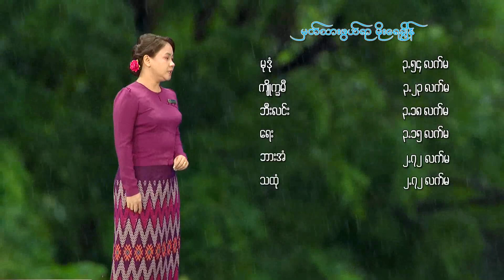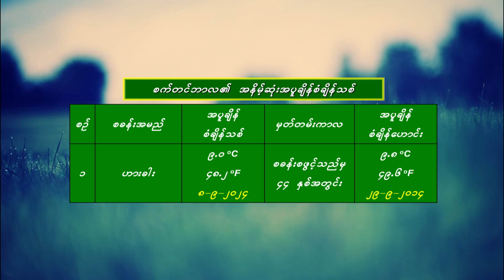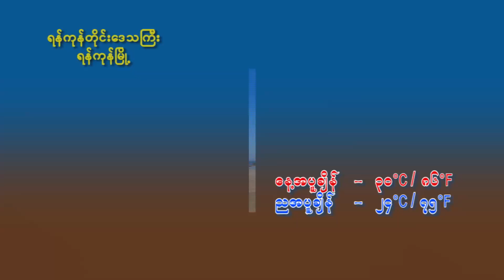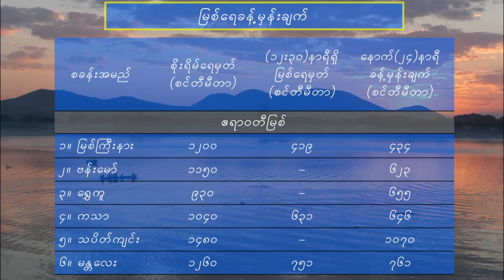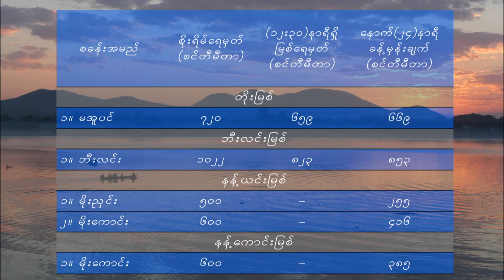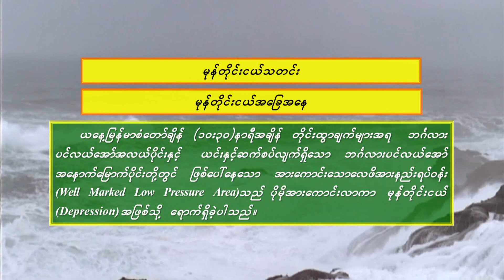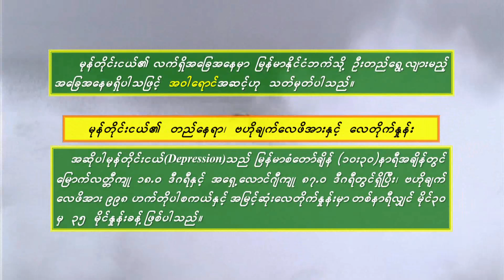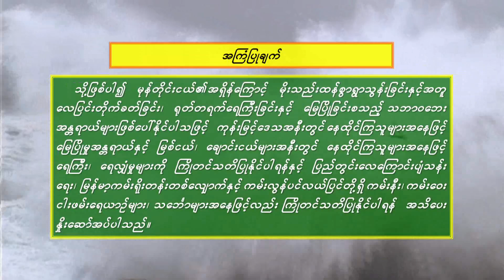เจ้าตั๋วว่าฮักอ้าย - มนต์แคน แก่นคูน (เวอร์ชั่น สุนารี ราชสีมา)